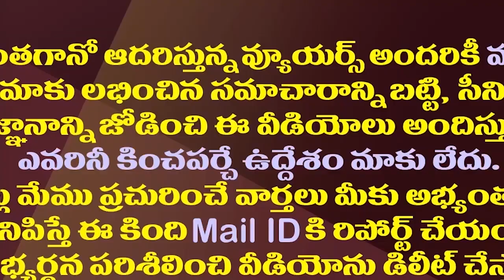టీడీపీ జనసేన పొత్తుకు సిద్ధమే అసలు పేచీ ఇక్కడే.!| Seats Allocation Issue In TDP-Jana Sena Alliance